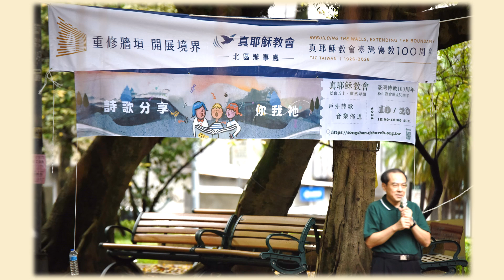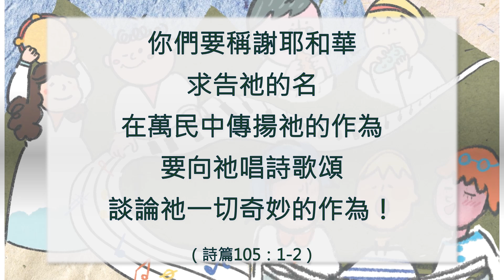20241020＿寶清公園佈道紀錄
真耶穌教會松山教會
寶清公園詩歌佈道會